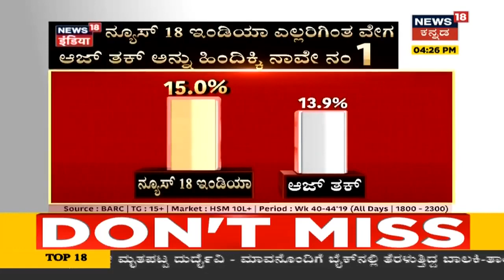Himachal Pradeshದಲ್ಲಿ Investor ಸಮಾವೇಶ; ಸಮಾವೇಶವನ್ನು ಉದ್ಘಾಟಿಸಿದ Narendra Modi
ಹಿಮಾಚಲ ಪ್ರದೇಶದಲ್ಲಿ ಇನ್ವೆಸ್ಟರ್ ಸಮಾವೇಶ; ಸಮಾವೇಶವನ್ನು ಉದ್ಘಾಟಿಸಿದ ನರೇಂದ್ರ ಮೋದಿ. ಇನ್ನು ೨ ದಿನ ಸಮಾವೇಶ ನಡೆಯಲಿದೆ.